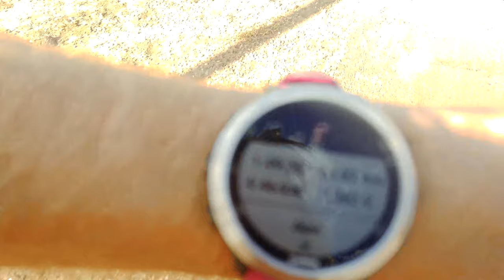An Aussie Outback Long Run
[ENG, KR AUTO SUB] This is the first of many weekly vlog style videos, which will mostly be geared around running and what I get up to outdoors.

It was actually a lot of fun running with a camera, which took me above my desired pace a few times.

I'll still be putting out my usual videos each week as well!

             'Cosmic Wrap' by _91nova
             'Shoes Off' by Guustavv